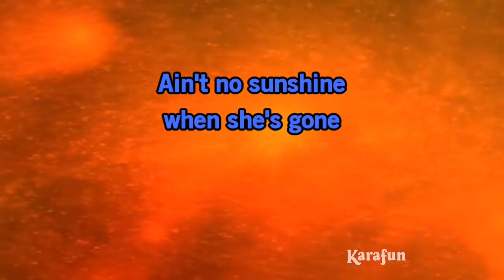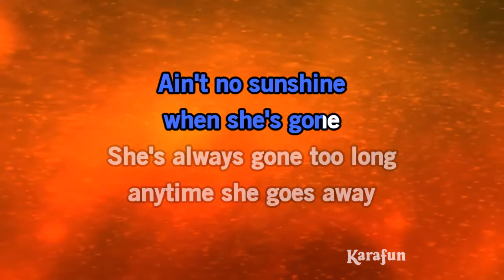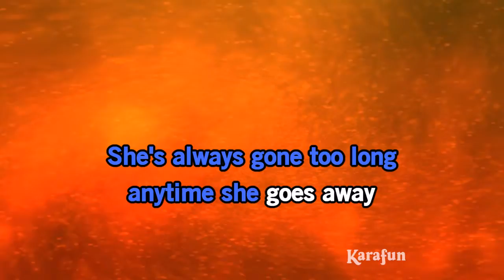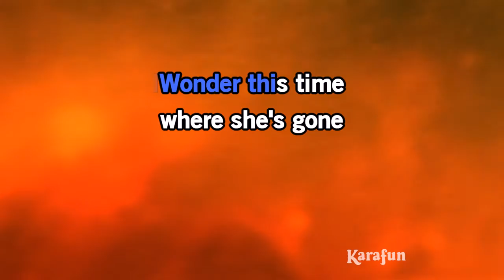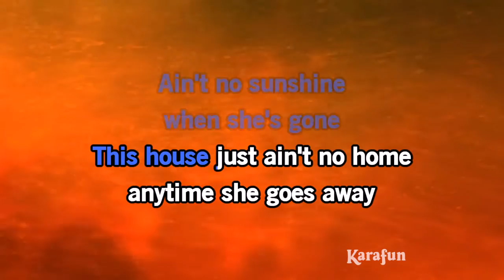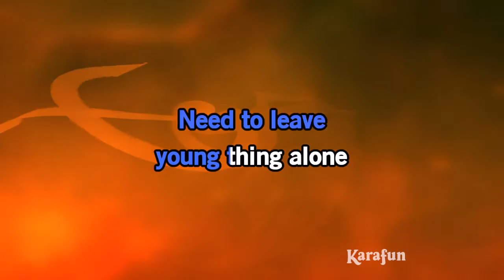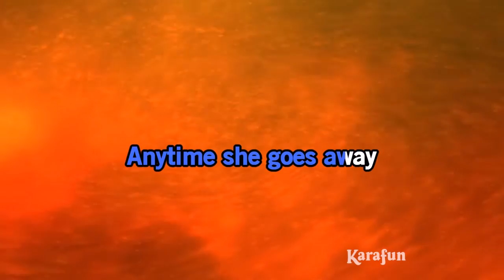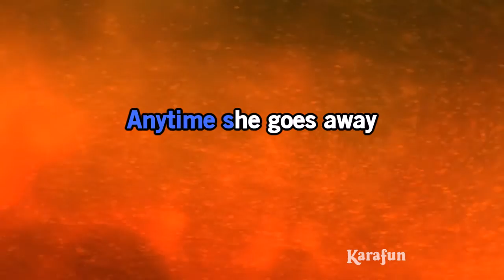Ain't No Sunshine - Paul Carrack | Karaoke Version | KaraFun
ℹ️ This version contains a low volume vocal guide to help you learn the song. The karaoke version without the vocal guide is available This recording is a cover of Ain't No Sunshine as made famous by Paul Carrack. This version is not the original version, and is not performed by Paul Carrack. This instrumental/playback version contains a vocal guide, the lyrics and backing vocals.